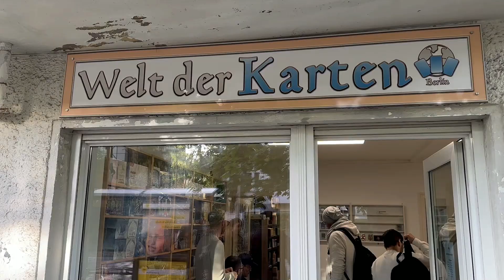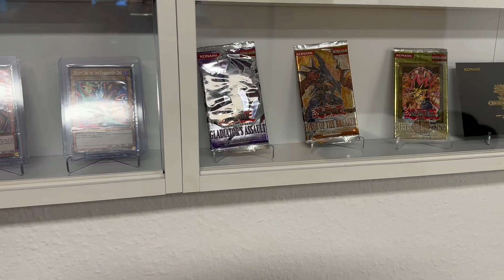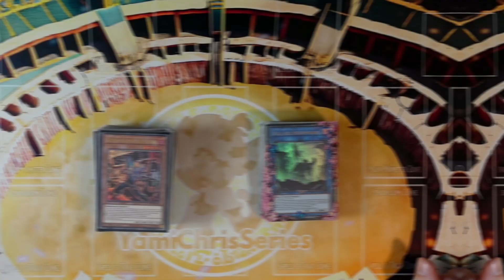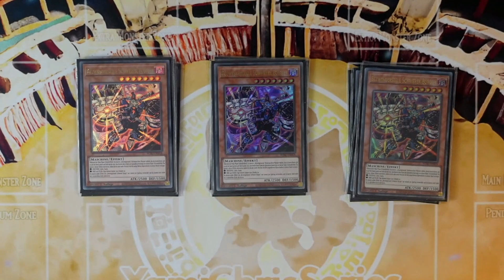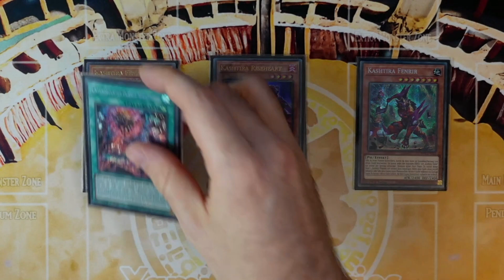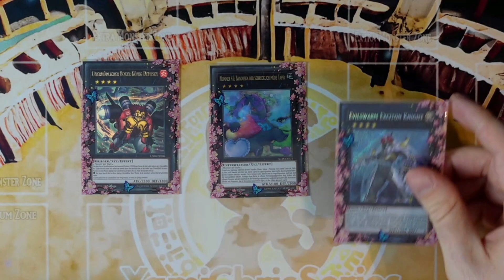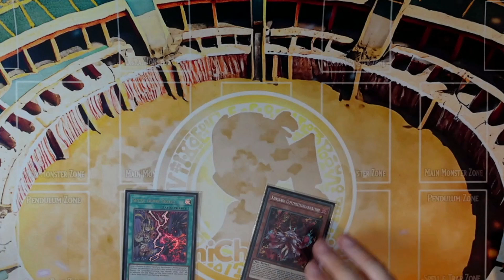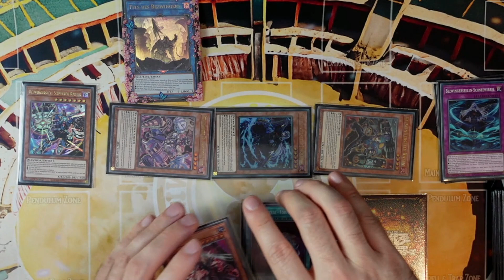KANN ICH EIN DISPLAY GEWINNEN? | WELT DER KARTEN | TURNIERBERICHT |VANQUISH SOUL DECKPROFILE + COMBO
Du öffnest gerne Displays aus dem OCG?

Spare mit "YAMI-5" 5 Prozent auf alles außer Displays!

Spare mit "YAMI-OCG" 10 Prozent auf Produkte aus dem OCG!

Du bist auf der Suche nach innovativen Spielmatten?
Du möchtest dich gern mit Clothmats ausstatten?

Du öffnest gern Produkte aus dem TCG?
Du möchtest dich schnell und zuverlässig mit Einzelkarten eindecken lassen?
Du bist schlicht auf der Suche nach deinem Kartenhändler des Vertrauens?
Dann bist du bei Fantasiefreak genau richtig!

Spare mit "Yami5" 5% auf ALLES und mit "Yami10" 10% auf Einzelkarten!